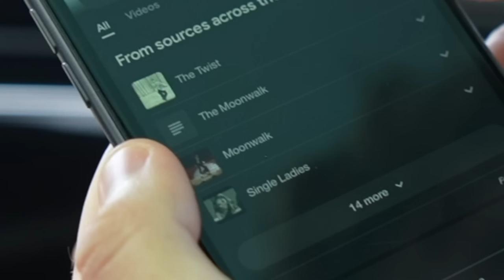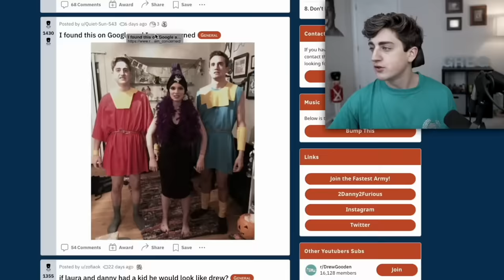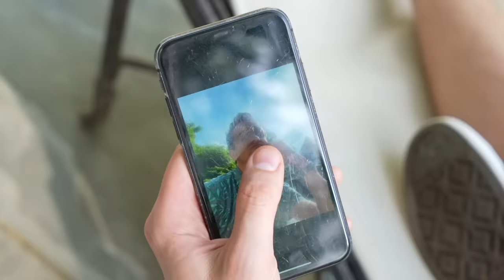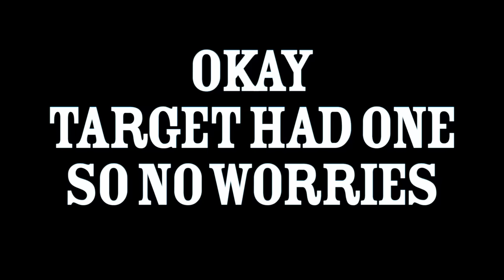kevin jonas music video behind the scenes